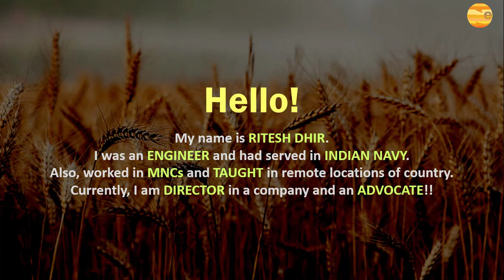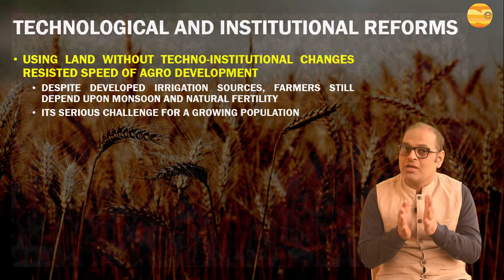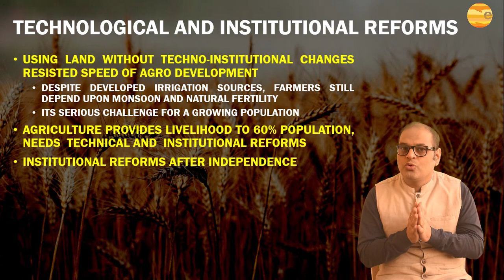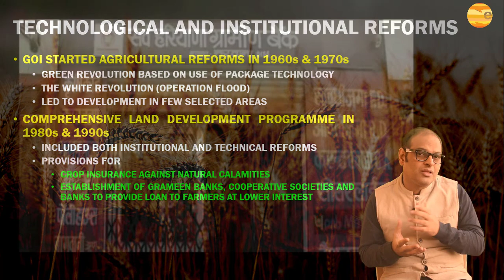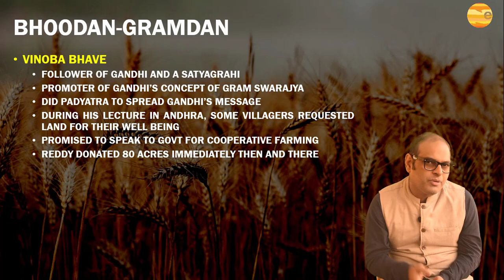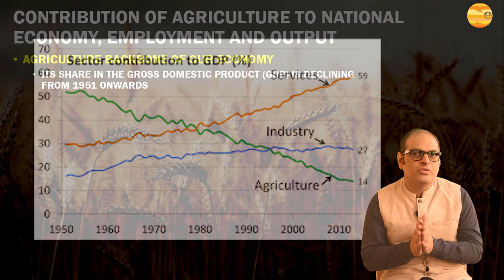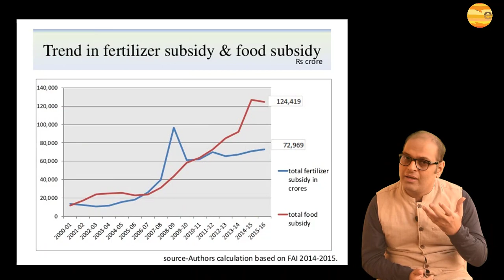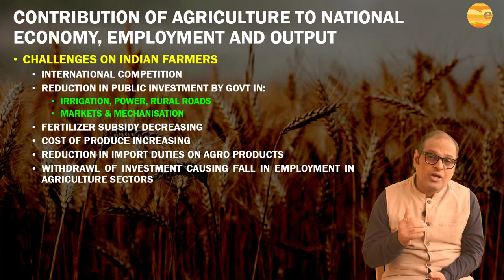Class 10 | Geography | Chapter-4 | Part-5 of 7 | Agriculture | NCERT | CBSE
Technological and Institutional Reforms
It was mentioned in the previous pages that agriculture has been practised in India for thousands of years. Sustained uses of land without compatible techno-institutional changes have hindered the pace of agricultural development. Inspite of development of sources of irrigation most of the farmers in large parts of the country still depend upon monsoon and natural fertility in order to carry on their agriculture. For a growing population, this poses a serious challenge. Agriculture which provides
livelihood for more than 60 per cent of its population, needs some serious technical and institutional reforms. Thus, collectivisation consolidation of holdings, cooperation and abolition of zamindari, etc. were given priority
to bring about institutional reforms in the country after Independence. ‘Land reform’ was the main focus of our First Five Year Plan. The right of inheritance had already lead to fragmentation of land holdings necessitating consolidation of holdings. The laws of land reforms were enacted but the laws of implementation was lacking or lukewarm. The Government of India embarked upon introducing agricultural reforms to improve Indian agriculture in the 1960s and 1970s. The Green Revolution
based on the use of package technology and the White Revolution (Operation Flood) were some of the strategies initiated to improve the
lot of Indian agriculture. But, this too led to the concentration of development in few selected areas. Therefore, in the 1980s and 1990s, a comprehensive land development programme was initiated, which included both institutional and technical reforms. Provision for crop insurance against drought, flood, cyclone, fire and disease, establishment of programmes for farmers were introduced on the radio and television. The government also announces minimum support price, remunerative and procurement prices for important crops to check the exploitation of
farmers by speculators and middlemen. Grameen banks, cooperative societies and banks for providing loan facilities to the farmers at lower rates of interest were some important steps in this direction. Kissan Credit Card (KCC), Personal Accident Insurance Scheme (PAIS) are some other schemes introduced by the Government of India for the benefit of the farmers. Moreover, special weather bulletins and agricultural programmes for farmers were introduced on the radio and television. The government also announces minimum support price, remunerative and procurement prices for important crops to check the exploitation of farmers by speculators and middlemen.

Contribution of agriculture to the national economy, employment and output
Agriculture has been the backbone of the Indian economy though its share in the Gross Domestic Product (GDP) has registered a declining trend from 1951 onwards; yet its share in providing employment and livelihood to the population continues to be as high as 63 per cent in 2001.The declining share of agriculture in the GDP is a matter of serious concern because
any decline and stagnation in agriculture will lead to a decline in other spheres of the economy having wider implications for society. Considering the importance of agriculture in India, the Government of India made concerted efforts to modernise agriculture. Establishment of Indian Council of Agricultural Research (ICAR), agricultural universities, veterinary services and animal breeding centres, horticulture development, research and development in the field of meteorology and weather forecast, etc. were given priority for improving Indian agriculture. Apart from this, improving the rural infrastructure was also considered essential for the same. From the above table, it is clear that though the GDP growth rate is increasing over the years, it is not generating sufficient employment opportunities in the country. The growth rate in agriculture is decelerating which is an alarming situation. Today, Indian farmers are facing a big challenge from
international competition and our government is going ahead with reduction in the public investment in agriculture sector particularly in irrigation, power, rural roads, market and mechanisation. Subsidy on fertilisers is decreased leading to increase in the cost of production. Moreover, reduction in import duties on agricultural products have proved
detrimental to agriculture in the country. Farmers are withdrawing their investment from agriculture causing a downfall in the employment in agriculture.